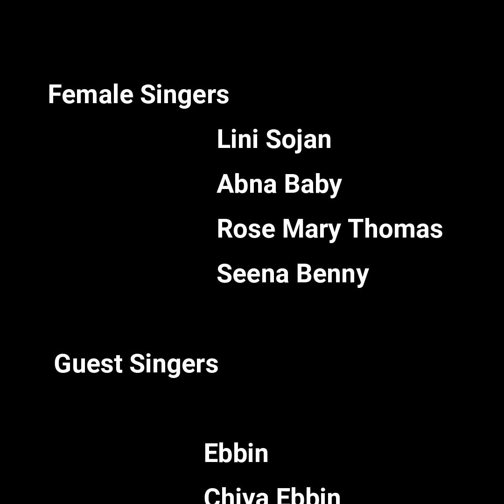||Sneha Swaroopa Thavadharsanam||Remix||Yesudas||Sojan Mookkannoor||Voice of Seraphim||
Singers
Sojan Mookkannoor
Shinod Chacko
Jijo Joseph
Balu Jacob
Bonie Xavier
Abbin
Lini Sojan
Abna Baby
Rose Mary Thomas
Seena Benny
Chiya Ebbin